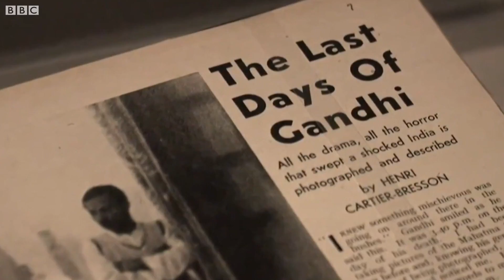ગાંધીજીનો અંતિમ દિવસ કેવો હતો? (બીબીસી ન્યૂઝ ગુજરાતી)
કેવો હતો ગાંધીજીનો અંતિમ દિવસ?